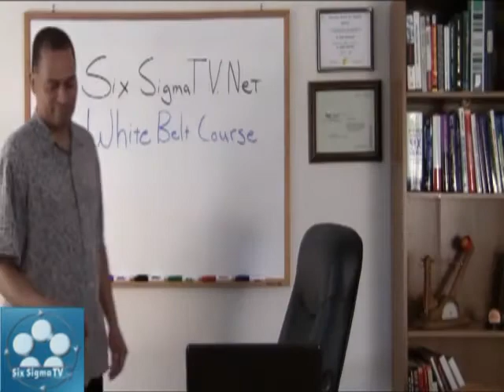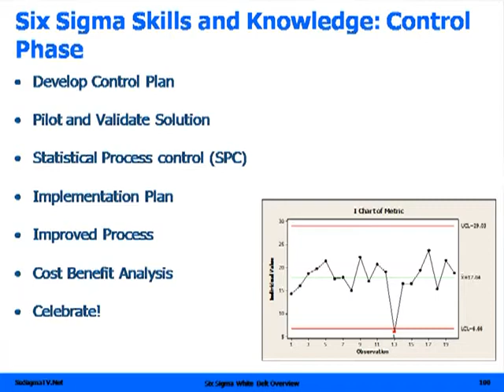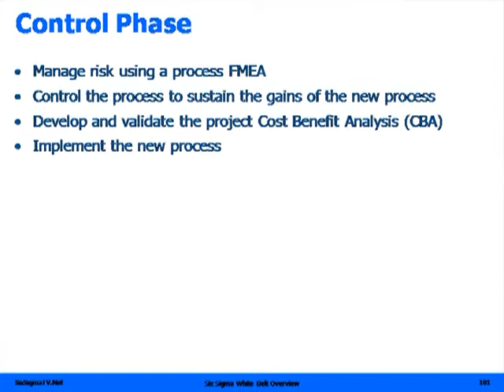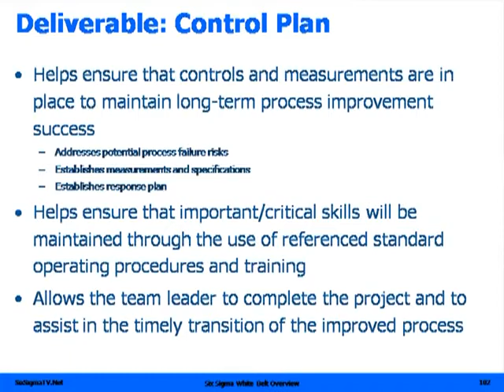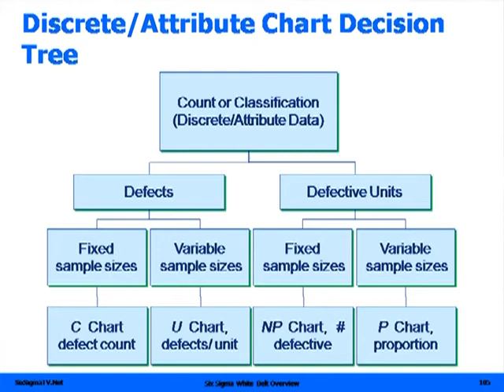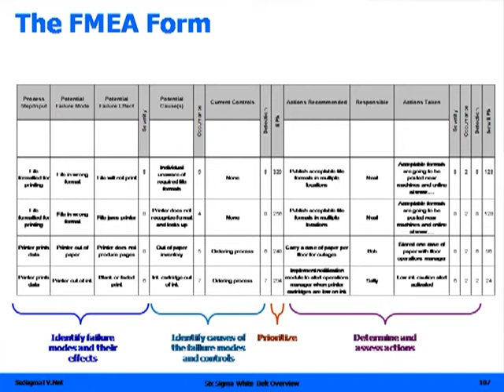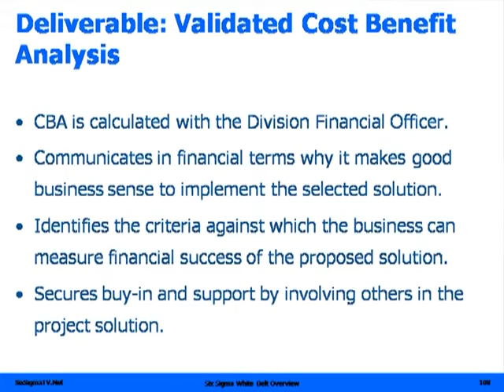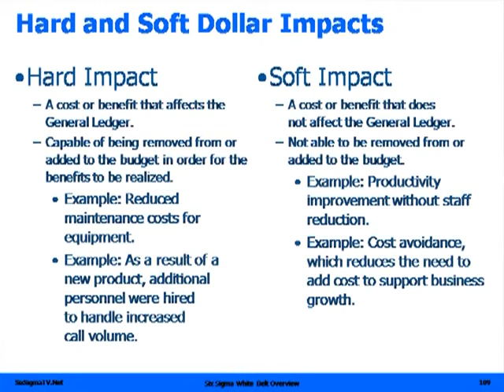Six Sigma Control Phase Overview